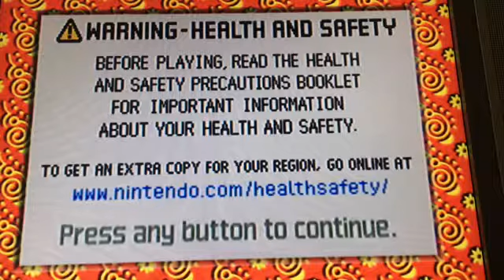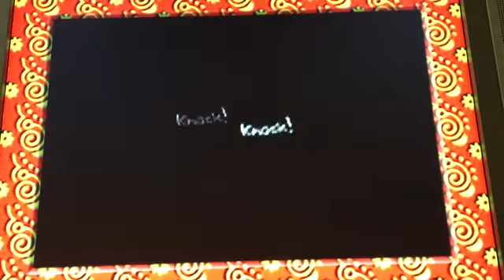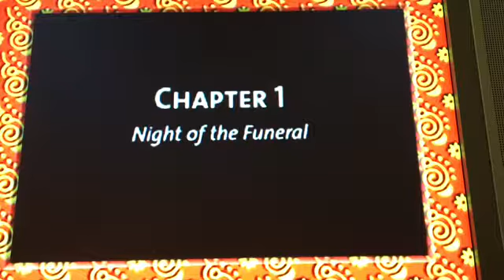Clona Network: Mother 3 / Earthbound 2 (GBA)